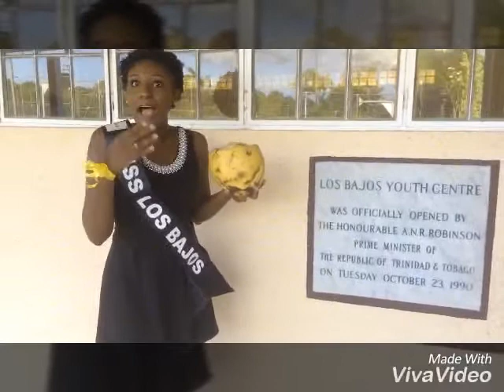Miss Teen Awareness Los Bajos - Emerald Edwards Passion Project Campaign Video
To help raise and educate the public on Suicide and its effects